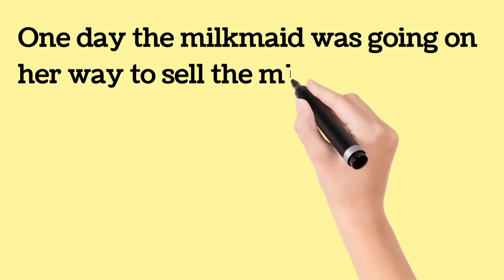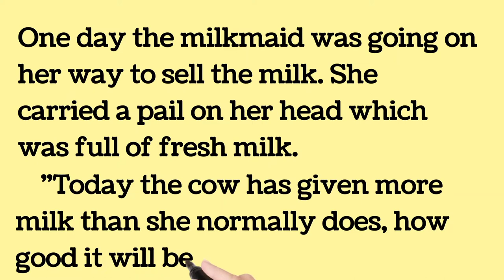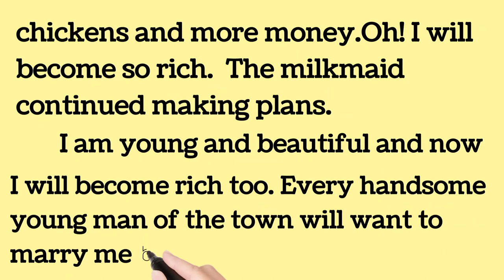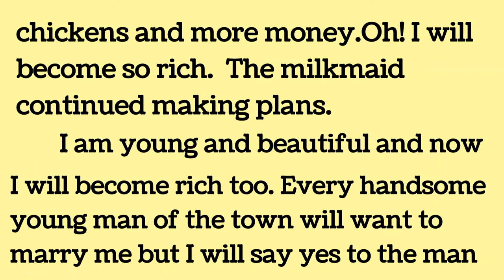Don't Count Your Chickens Before Hatching/ Story Writing/ grade 8